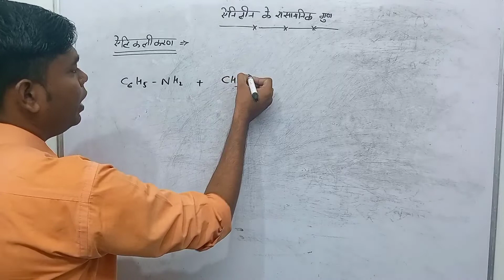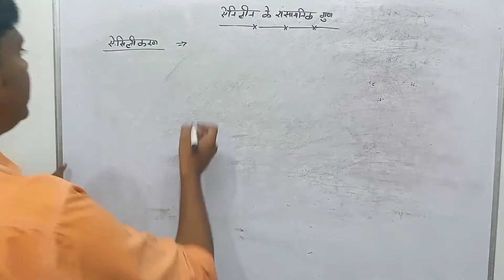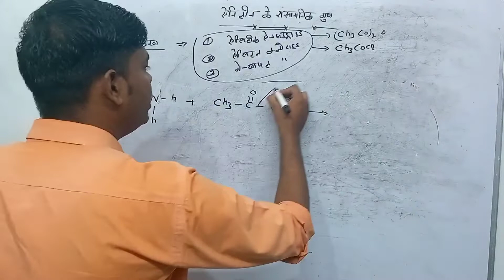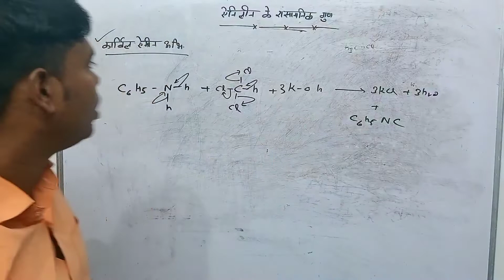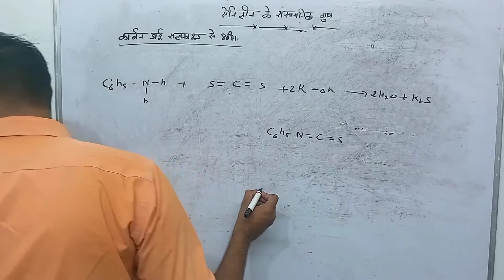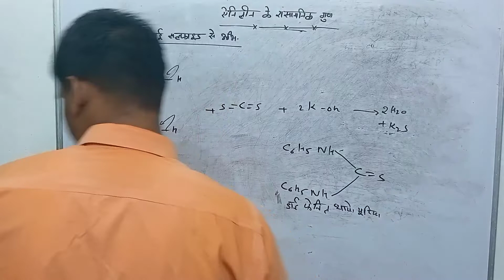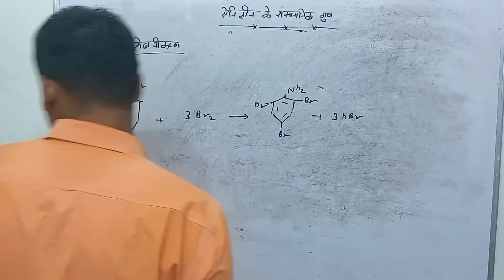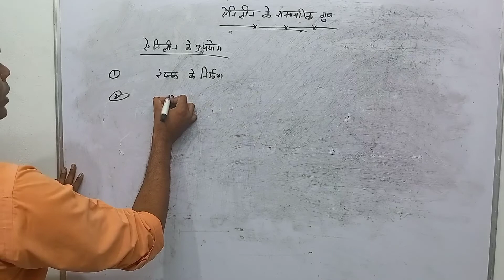chemical properties of aniline